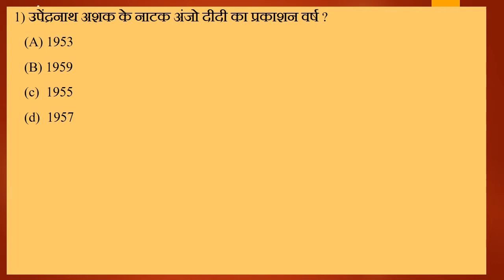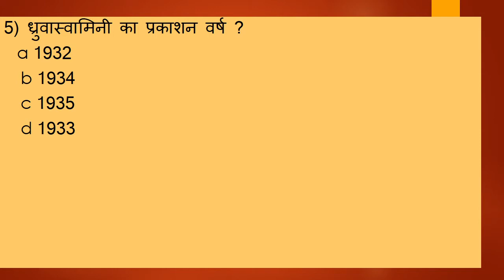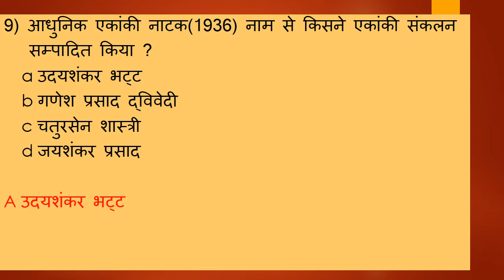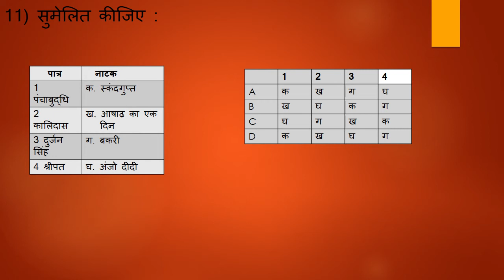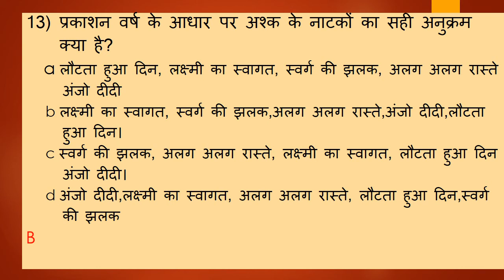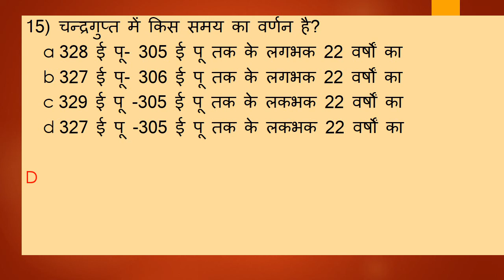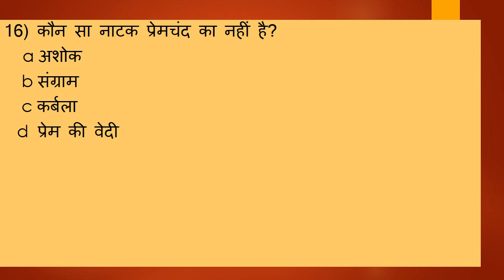प्रसाद युगीन हिंदी नाटक / MOST EXPECTED MCQs /NTA NET/SET/JRF JUNE 2021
प्रसाद युगीन हिन्दी नाटक /MOST EXPECTED QUESTIONS NTA/NET/SET/JRF JUNE 2021